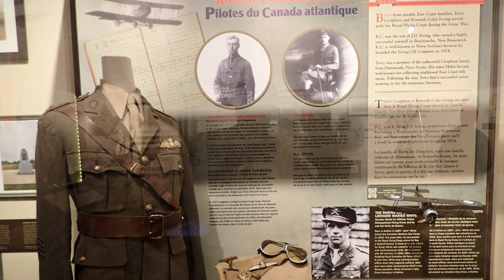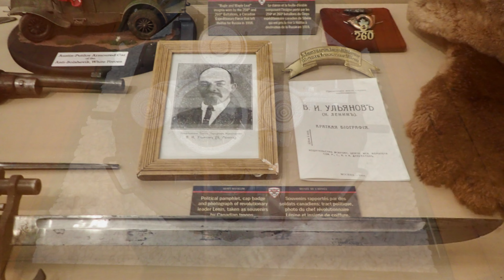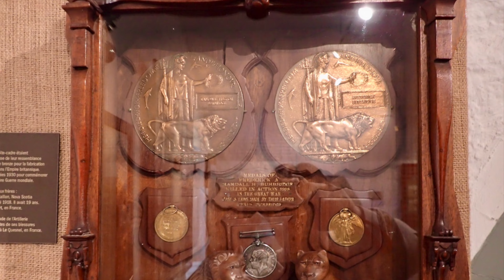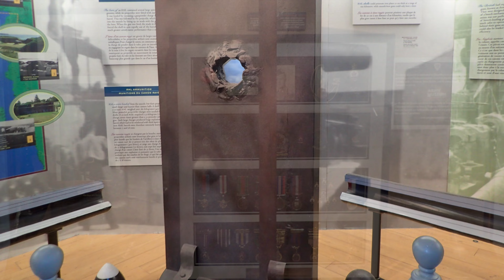Halifax Castle Army Museum 哈利法克斯城堡陆军博物馆 制作：Nick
哈利法克斯城堡陆军博物馆坐落在一个真正的军事堡垒中，自1953年以来，这个私人非营利机构一直忠实地保护和促进加拿大大西洋省份的军事遗产。展出的物品来自70,000多件军事文物的大量收藏。从弹药到奖章，再到服务和牺牲，任何细节都不放过。1914年第一次世界大战爆发时，加拿大是一个只有800万人口的年轻国家。在接下来的四年里，60多万加拿大人“过去”为自由而战，还有数千名男女留在家里支持这一事业。加拿大士兵在第二次世界大战中发挥了强大而有影响力的作用，第二次世界大战是加拿大历史上的决定性时刻。1939年9月战争开始时，加拿大人口只有1100万。到六年后的战争结束，超过100万加拿大人加入了这一事业——加拿大已经登上了世界舞台，成为二十世纪最至关重要的斗争的主要参与者。